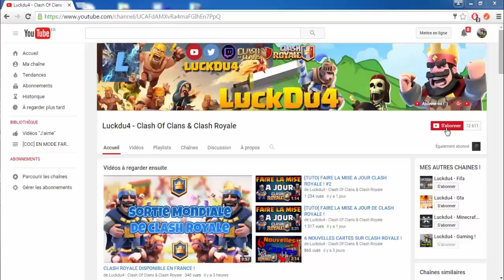PACK OPENING GRATUIT + NIV 10 ! [CLASH ROYALE]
Bonjour à tous on se retrouve pour une vidéo sur : 'PACK OPENING GRATUIT + NIV 10 ! [CLASH ROYALE]'

Sinon installe 'CashForApps' et met le code : luckdu4 ( tu auras 20 point grâce à ce code)

Ou installe FeaturePoints et met le code de parrainage : luckdu4

Bon Visionnage !